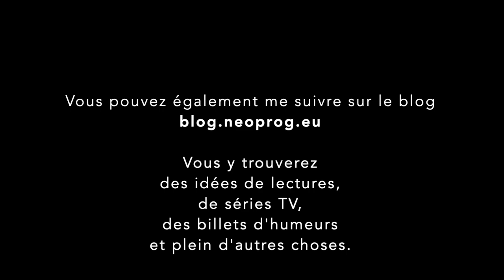Chroniques en Images - Pain of Salvation - Be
Chronique de la réédition de Be du groupe Pain of Salvation